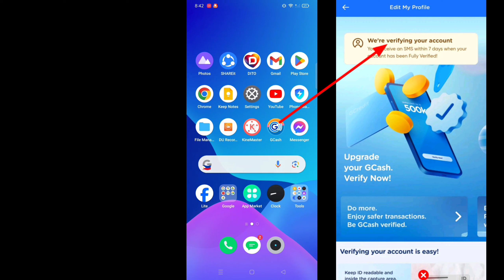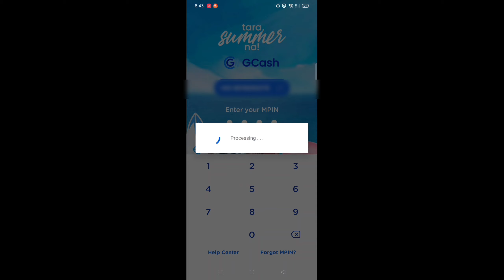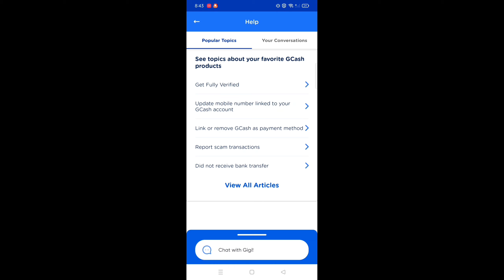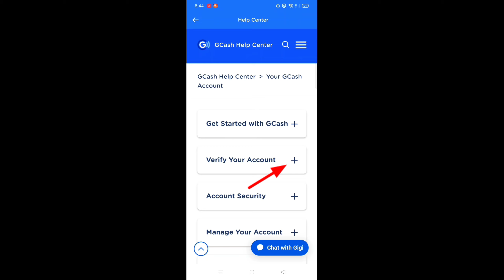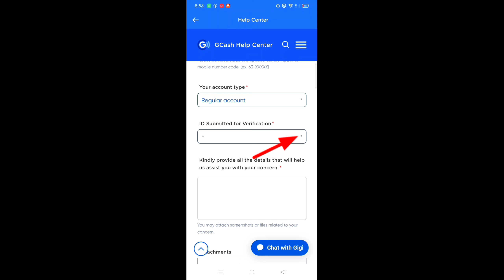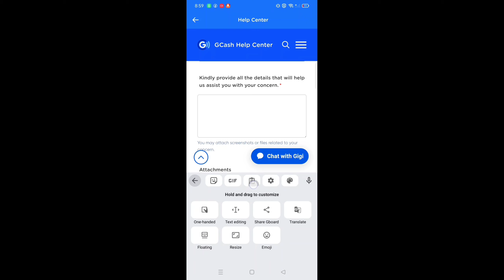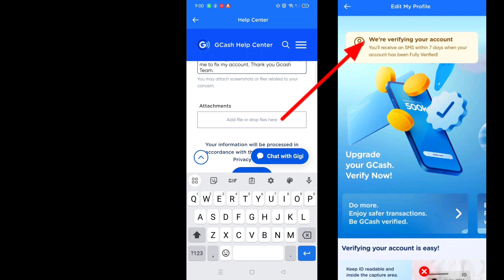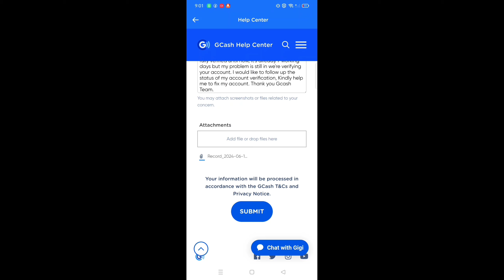HOW TO FIX GCASH WE'RE VERIFYING YOUR ACCOUNT AFTER 7 DAYS UPDATED 2024 | MIKE MICHAEL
Hi Gcash Team, My gcash account is not fully verified until now, It's already 7 working days but my problem is still in we're verifying your account. I would like to follow up the status of my account verification, Kindly help me to fix my account. Thank you Gcash Team.

Search More
how to fix gcash verification problem 7 days 2024
how to fix gcash verification problem,
how to fix gcash verification problem 7 days,
how to fix gcash verification problem 2024,
how to fix gcash verification problem national id,
how to fix gcash verification problem the service is unavailable,
how to fix gcash face verification problem,
how to fix gcash face verification problem no internet connection,
how to fix gcash face verification problem 2024,
how to fix gcash verification error,
how to fix gcash we're verifying your account,
error in gcash verification,
how to fix gcash not verifying,
how to fix gcash verify via text problem,
how to fix gcash 7 days verification problem
how to fix gcash fully verified,
how to fix gcash not fully verified,
how to fix gcash fully verify,
gcash verification id blurry,
error gcash verification,
gcash fully verified problem,
how to make my gcash fully verified,
my gcash verification is taking too long,
gcash how to fully verified,
how to fix gcash verification 7 days,
how to fully verify gcash account
paano ayosin ang gcash 7 days verification problem,
gcash 7 days verification problem,
how to fix gcash 7 days verification,
gcash 7 days verification problem 2023,
we're verifying your account gcash 7 days problem,
gcash 7 days verified,
gcash 7 days verification,
how to verify gcash account 7 days sms,
how to delete gcash account not fully verified,
gcash 7 days not verified,
we're verifying your account gcash 7 days,
gcash account verification failed,
i cannot verify my gcash account,
how to remove 7 days verification in gcash,
gcash verification problem 7 days